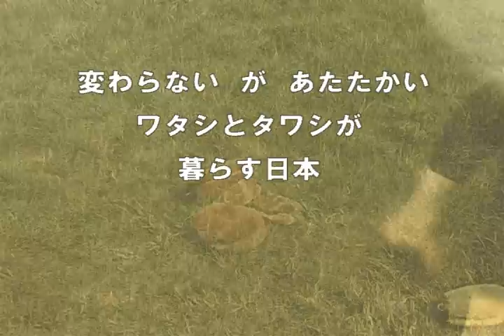ワタシタワシ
物にも心が通うこの日本で、100年かたちを変えずタワシは愛されてきました。小さいけど丈夫で働き者。そんな風にタワシを想う日本のあたたかさ。ワタシもタワシも このあたたかい国で生まれました。